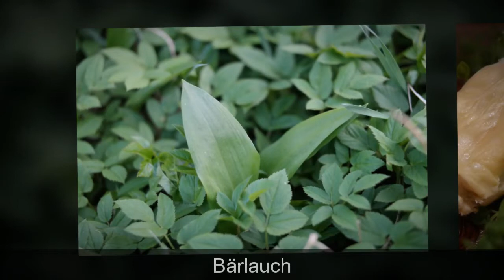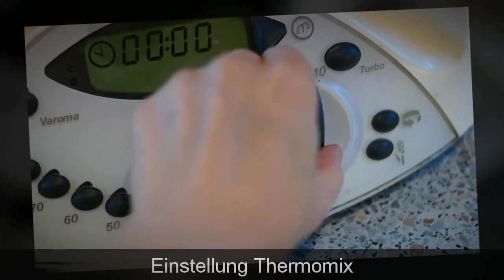Rohkost am Frühlingsanfang